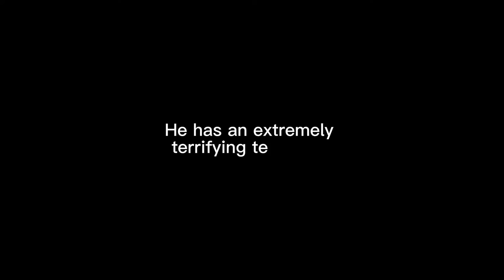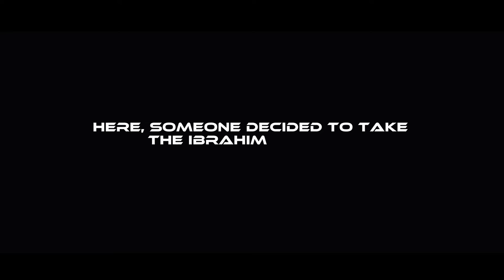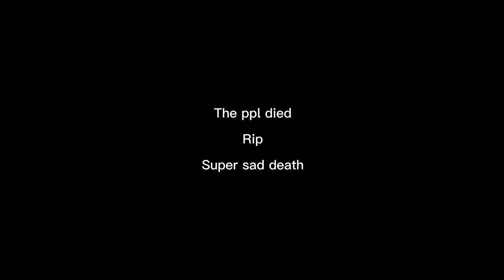The Rampage Of Ibrahim Ahmed Trailer HD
Watch the 3 Part Series